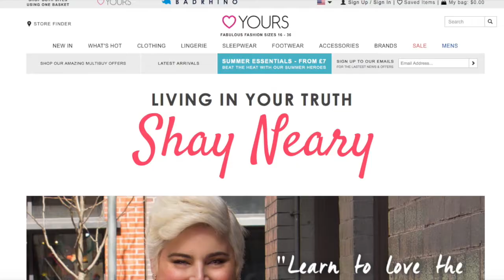Yours Clothing Haul + Shay Neary Trans Fashion Campaign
Hi YouTube Fam! I am so excited about todays video!  A couple of weeks ago (back in may, don't judge me I've been so BUSY! LOL) Yours Clothing from the UK reached out to me.  They mentioned that they had just collaborated with Shay Neary, the worlds first transgender plus size model, on a fashion campaign.  Me and Shay are really great friends now, and I am so excited about her sending out those style tips for girls like me and other women in the trans and plus size community.  Check out the video above and make sure to check out the campaign and give Shay a follow!

AX Paris Curve Purple High Neck Lace Overlay Dress in US Size 26

Prasling Navy Frill Bardot Skater Dress in US size 24

Indigo Rip Detail Skinny Jeans in US Size 24

Navy White dot print bardot top with Tie sleeve detail in US Size 22